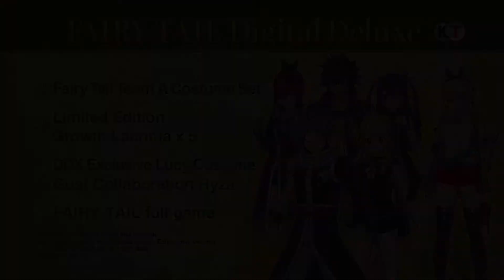Overview Trailer για το FAIRY TAIL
Αναλάβετε το ρόλο ισχυρων μάγων από διαφορετικα Guild στο FAIRY TAIL, που έρχεται στο Nintendo Switch στις 30 Ιουλίου 2020.